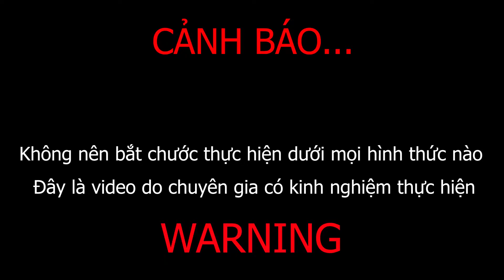Experiment: Making Tomahawk Rockets With Matches ( Chế Tạo Tên Lửa Bằng Diêm ) - Hưng tb vlogs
Experiment: Making Tomahawk Rockets With Matches ( Chế Tạo Tên Lửa Bằng Diêm )

Chào mừng các bạn đã đến với Đại gia đình Team Hưng TB Vlogs!

If any owners has an issue with any of the uploads please get in contact  and it will be deleted immediately. Thank you for your coopertation.

Nếu có bất cứ vấn đề liên quan đến bản quyền nội dung, hình ảnh... các bạn vui lòng liên lạc mình theo địa chỉ  để giải quyết nhé. Mình sẽ cùng nhau làm việc nhanh và trên tinh thần hợp tác nhất có thể ^_^
© Bản quyền thuộc về Hưng TB Vlogs
© Copyright by Hưng TB Channel ☞ Do not Reup